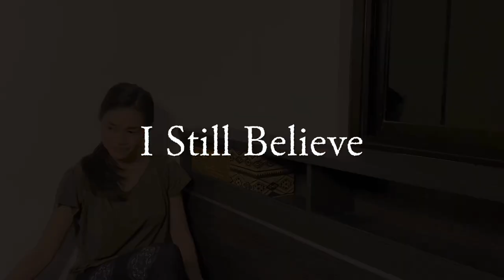I Still Believe | MISS SAIGON | by Mia Flores and Monica Flores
SONGS FROM BELOVED MUSICALS:
Mia Flores sings I Still Believe, in a duet with her sister Monica Flores
From the West End/Broadway musical Miss Saigon
Book by Claude-Michel Schönberg and Alain Boublil

Mia’s performance done for Acting Through Song Workshop with Mr. Steven Conde, 11 April 2021

Separated from US Marine sergeant Chris Scott, Kim still holds out hope and certainty that their love will continue once Chris returns to Vietnam for her and takes her to America. Meanwhile, Chris has already married an American named Ellen. In their bedroom Chris wakes from a dream calling out Kim's name, and Ellen tries to comfort him while not knowing about his past with Kim. Both women remain strong in their devotion to Chris, not realizing that neither of them could have have his full devotion in return.